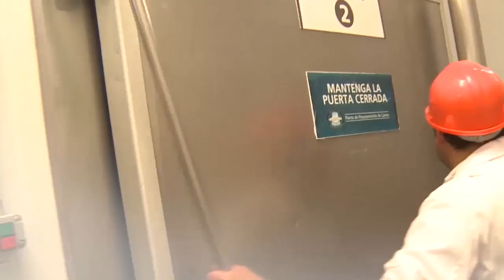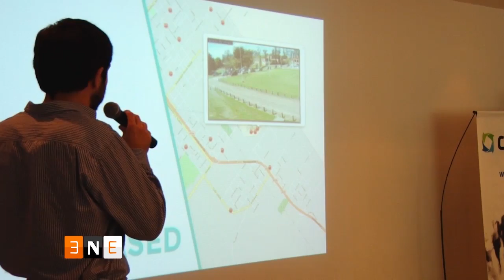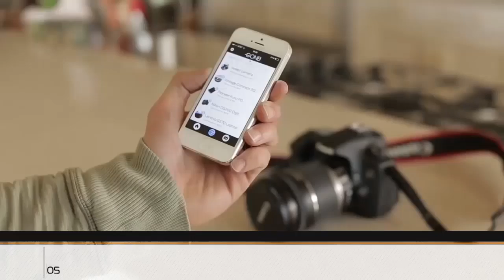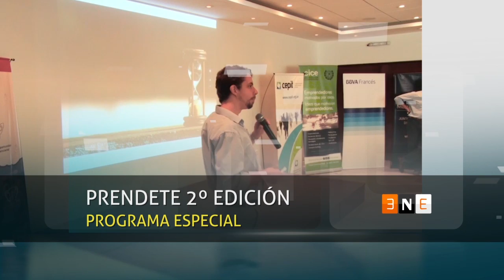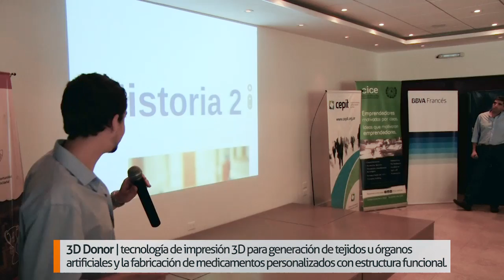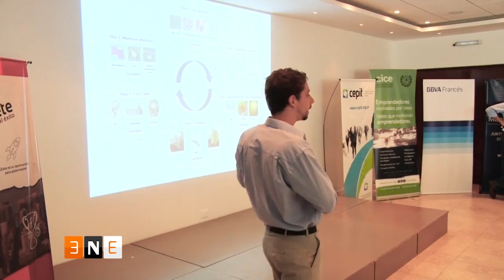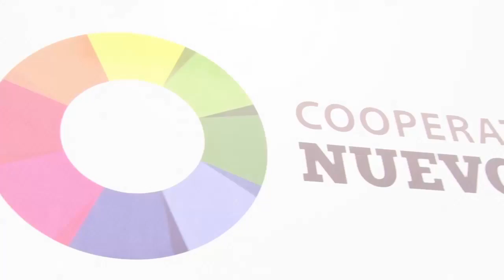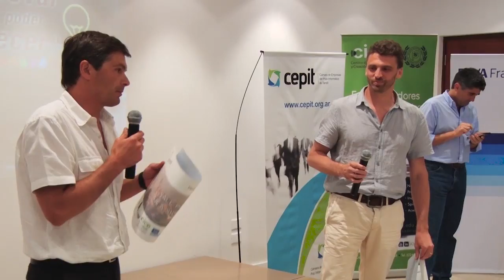ENE 6T Programa 14